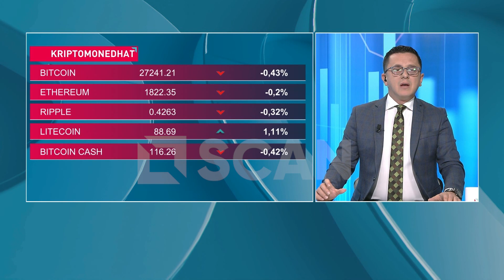SCAN UPDATE - ENRIKO CEKO: SFIDAT E QEVERISJES VENDORE, SI TA LEXOJMË VOTËN?